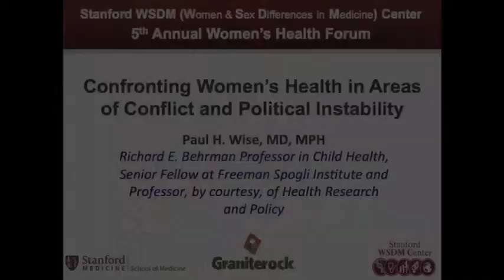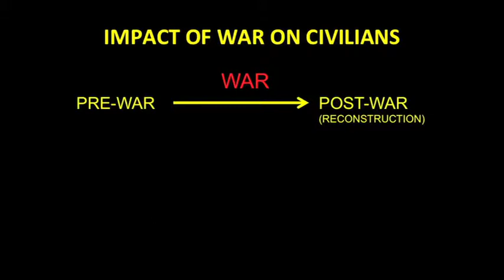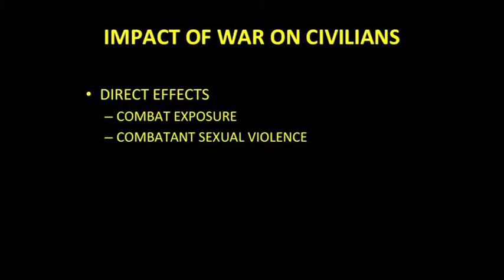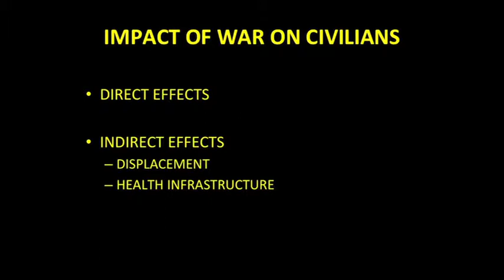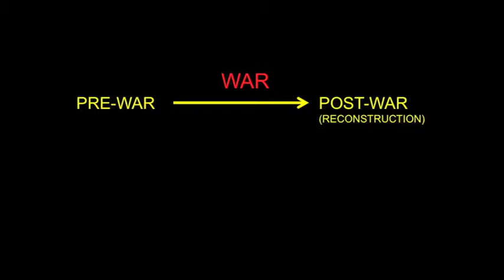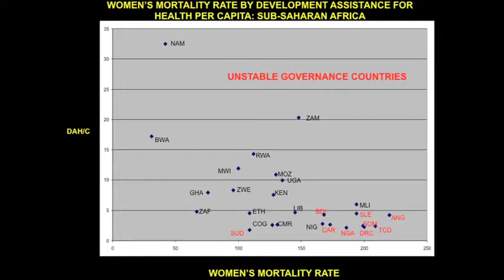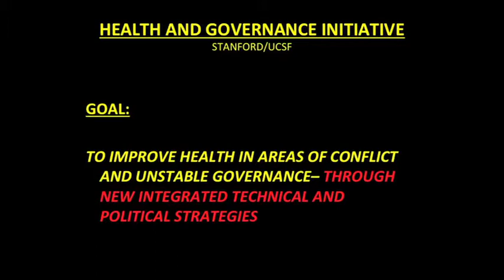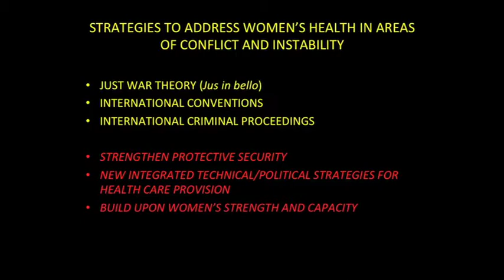WSDM Women's Health Forum 2014 "Women’s Health in Areas of Conflict and Political Instability"